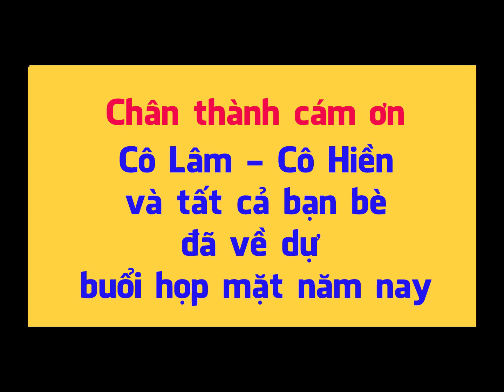Họp mặt cựu cán bộ y tế bệnh viện huyện Ninh sơn, Ninh Thuận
nhàmáyđiệnĐanhim#càná;huyệnbácái#thịtrấnninhsơn#huyệnmanới